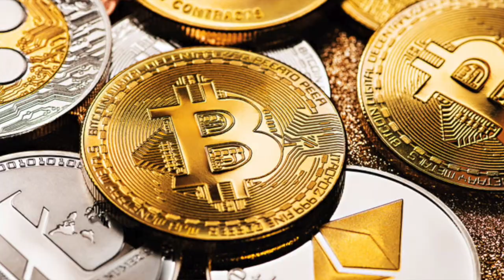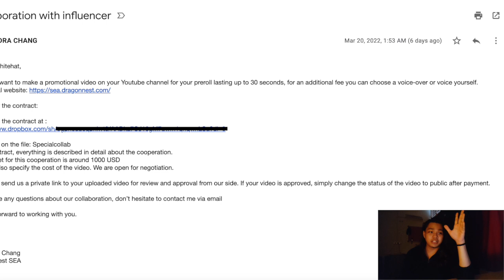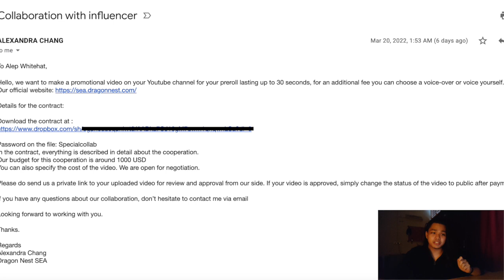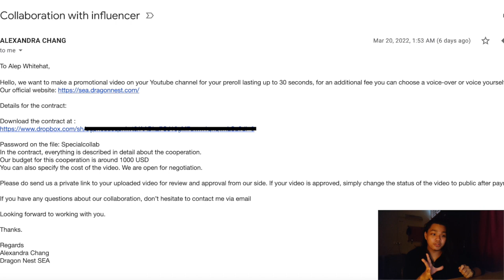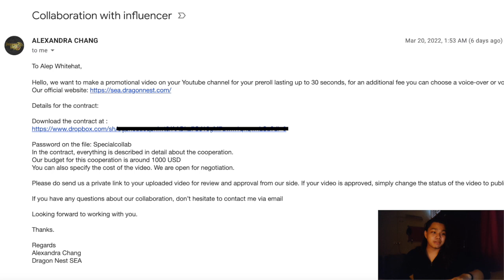YOUTUBE AKU HAMPIR KENA HACK !!!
Semoga memberi manfaat kepada semua di luar sana.